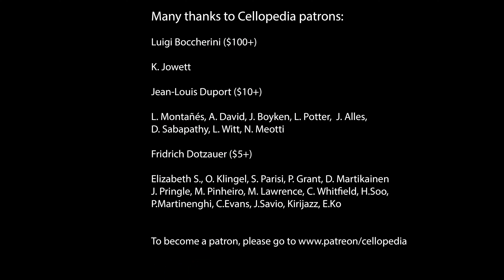Sebastian Lee Cello Etude Op.131 No.1 | Best Exercises for Cello Technique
Sebastian Lee  melodic and progressive etudes for cello Op.131 is one of the most popular methods for cello students. These exercises cover all aspects of cello technique such as developing right hand skills to play legato, staccato, spiccato and detache. Working on these etudes with private cello teacher or with these video tutorials will help you to improve the left hand intonation accuracy, get confidence in making shifts and learning to play double stops.

✨ Perfect for:
🎯 Sessions include:
• Instruction in English

We’ll use scales, Feuillard Cello Method no.13 and Piatti Cello Method no.15 (book 1) to target right hand technique and shifts.